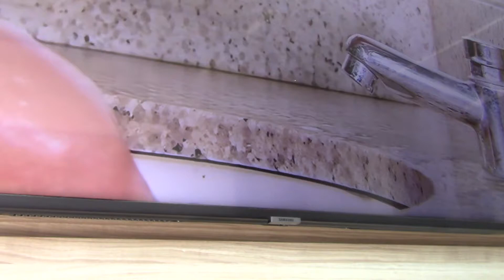Burrice é não aprender - soluções COVID MVI 0217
Remédios diversos, máscaras, alternativas, estamos aprendendo, burrice é não aprender, COVID, soluções caseiras, mobilização contra o COVID, Brasil 2020,